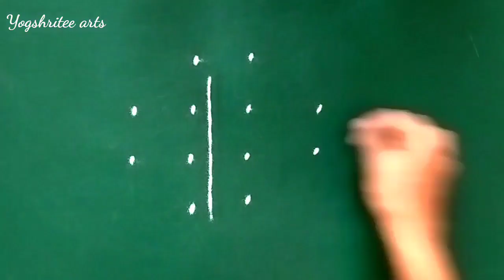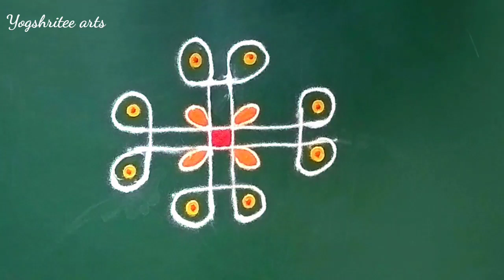कमी वेळेत कमी जागेत काढण्यासाठी 4 ते 2 ठिपक्यांची रांगोळी | thipkyanchi rangoli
3 ते 2 ठिपक्यांची सुंदर सोपी रांगोळी डिझाईन
 easy traditional rangoli design
 रांगोळी
 rangoli

3×3 व 3×2 ठिपक्यांची दररोज देवासमोर काढायच्या छोट्या रांगोळ्या सोप्या
 rangoli
 small muggulu

Shravan special rangoli
 simple kolam
 beautiful rangoli
 5×1 dots easy muggulu

कमीत कमी वेळात काढता येणारी 2 ते 2 ठिपक्यांची सोपी रांगोळी
 Easy Apartment Rangoli
 quick Rangoli

अधिक महिना रांगोळी
अधिक महिन्यात देवापुढे काढायची३३गोपद्म व्रत रांगोळी
११-३ ठिपक्यांची गोपद्मरांगोळी

दररोजसाठी सुंदर 2 रांगोळी
 Simple 2 Rangoli Design Easy Kolam
 Muggulu Kolam
Daily Rangoli

Kolam designs
Muggulu
Small rangoli design
Thipkyanchi rangoli
Thipkyanchi rangoli new
Tipkyanchi rangoli
Tipkyanchi rangoli new

easy rangoli
melikala muggulu
muggulu
thipkyanchi rangoli
ठिपक्यांची रांगोळी